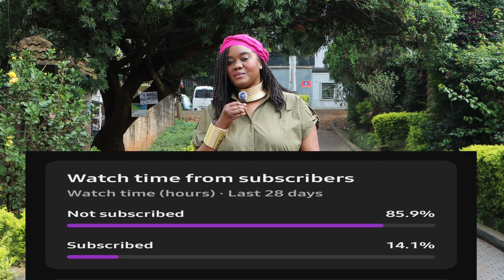Unveiling the Truth Behind Femicide in Kenya| Why are our husbands/partners killing us 😞😞😱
Join us we delve into the heartbreaking reality of femicide in Kenya, shedding lighton the storiesthat can't be ignored.

In this episode,we uncover the deep-rooted issues, raise awareness, and advocate for change in a society where voices are silenced.

Listen in to understand the impact, challenge the status quo and stand in solidarity with those who demand justice and equality. It's time to confront this pressing issue head on and work towards a future where all lives are valued and protected.